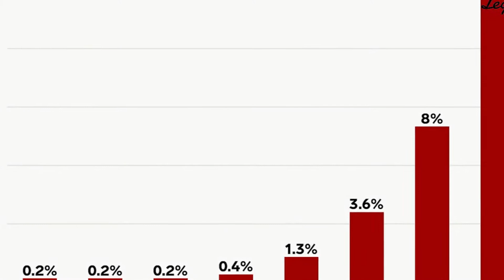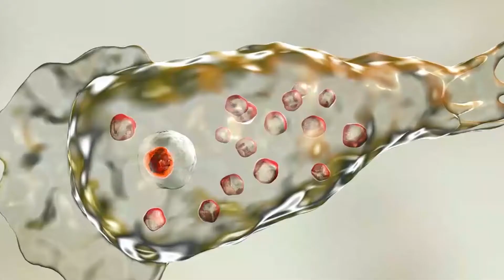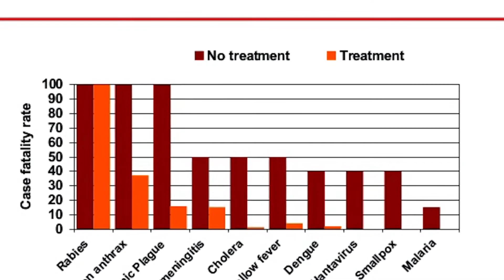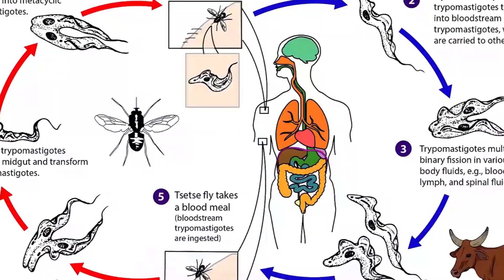Top 5 Deadliest Diseases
Cinema Central is the go-to source for the movies, TV shows and celebrities we all love. We're addicted to all things superhero and Star Wars, but we're not afraid to binge watch some reality TV when the mood strikes. Whether it's revealing Easter eggs and secrets hidden in your favorite films, exposing movie mistakes, highlighting the best deleted scenes, or uncovering the truth about reality TV's strangest stars, Cinema Central has endless entertainment for the discerning YouTube viewer.